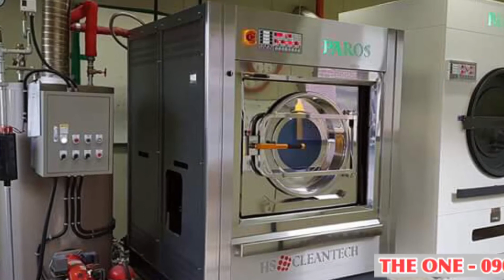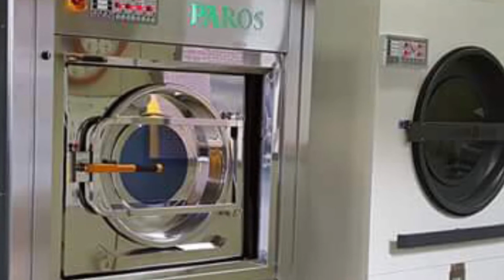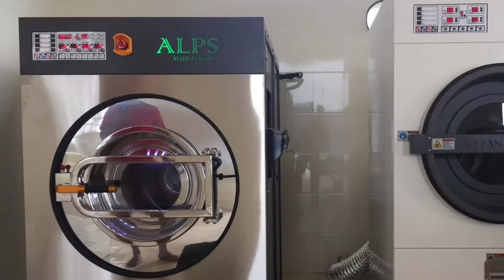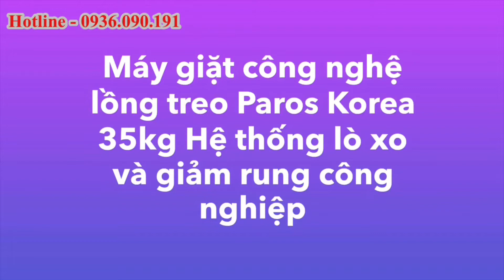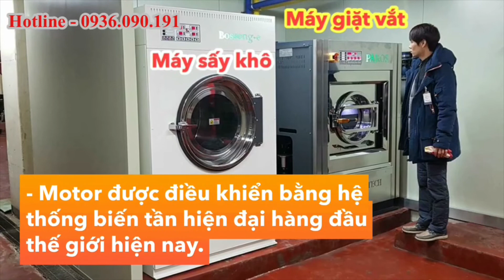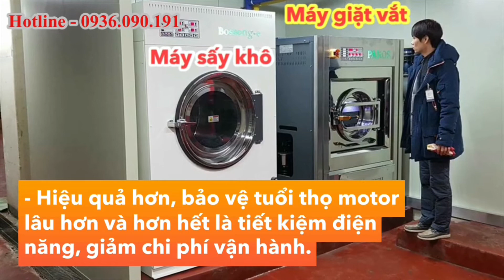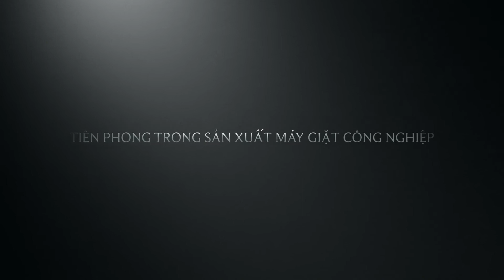Các Loại Máy Giặt Cho Khách Sạn Giá Tốt.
Các Loại Máy Giặt Cho Khách Sạn Giá Tốt Bán Tại THE ONE Việt Nam, giá từ 50 triệu tới 200 triệu LH 0904.786:383

Chuyên về Máy giặt máy sấy công nghiệp 20kg, 25kg, 30kg, 35kg, 40kg, 50kg, 70kg, 100kg nổi tiếng như: Hwasung Cleantech ( Korea ), Oasis ( Nhật ), PowerLine ( Mỹ ), Girbau (Tây Ban Nha), Pony (Ý), ADC (Mỹ) và Renzacci (Ý). Ưu điểm của những sản phẩm này đều là sản phẩm uy tín trong ngành giặt ủi công nghiệp và đã được chứng mình bằng thực nghiệm trên thị trường quốc tế, được sử dụng rộng rãi tại Việt Nam.

INKO Lắp Thiết bị giặt là công nghiệp gồm giặt, vắt, sấy, là, nồi hơi công nghiệp

INKO Lắp Phụ tùng, linh kiện cho thiết bị giặt là: cầu là, bàn là, máy vắt, máy giặt khô, nồi hơi…

INKO Thiết kế dây chuyền giặt là cho Khách sạn, nhà hàng, bệnh viện, xưởng giặt

INKO cung cấp Dịch vụ thiết kế, lắp đặt, bảo trì, bảo dưỡng, sửa chữa, hệ thống giặt là công nghiệp